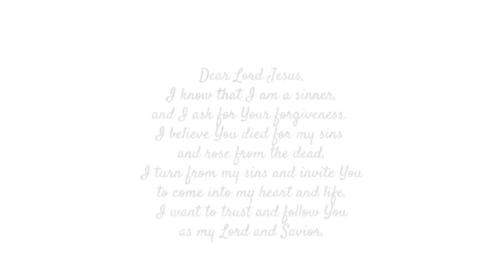LIL MO TALKS ON WHAT REALLY HAPPENS IN THE MUSIC INDUSTRY! - HADDASAH ESTHER